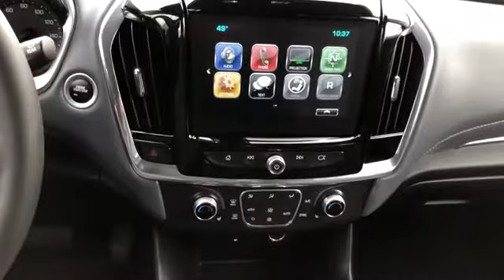Used 2018 Chevrolet Traverse LT Cloth Sterling Heights, Macomb, Rochester Hills, Shelby Twp/Utica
2018 Chevrolet Traverse LT Cloth 1GNERGKW7JJ163463 Video

This 2018 Chevrolet Traverse LT Cloth 1GNERGKW7JJ163463 is full of phenomenal features such as: